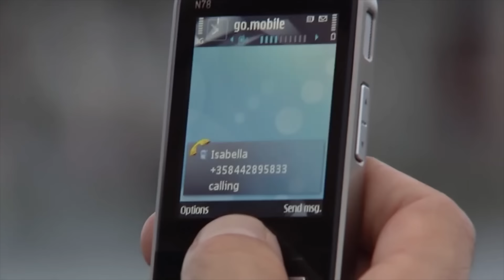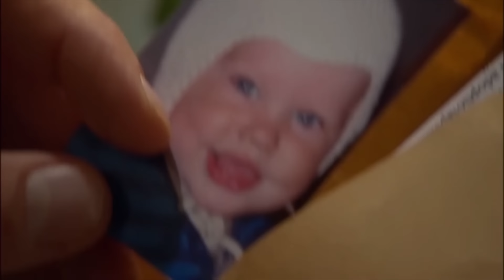Salkkarit - Isabellan yksityisetsivä jää kiinni (2010) (Isabella Holm, 187)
Isabellan palkkaama yksityisetsivä osoittautuu amatööriksi - jääden heti kiinni Sebastianille.
Mellevät salaisuudet Cindyn menneisyydestä jäävät tällä erää Isabellalta  kuulematta.